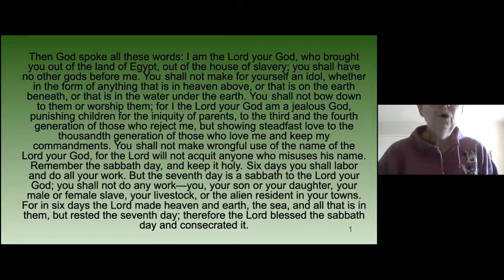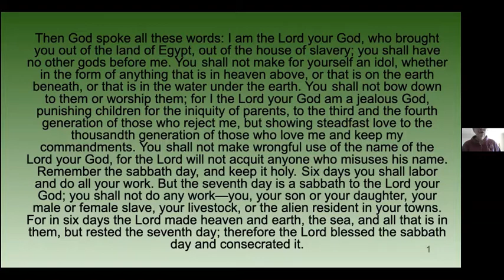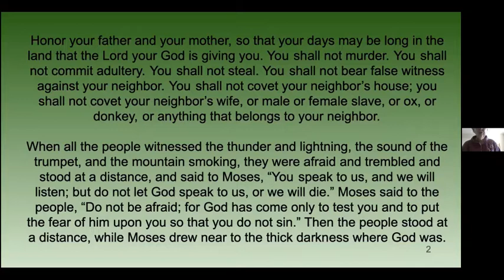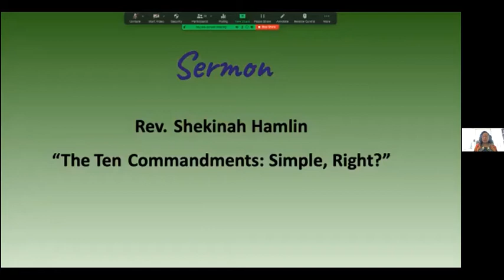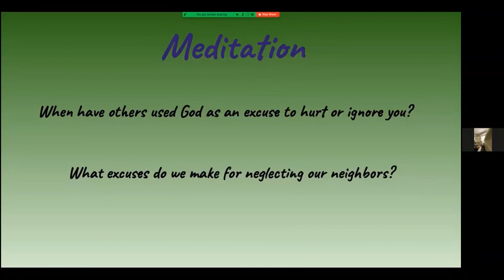February 21, 2021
Scripture, Message and Meditation from Covina Community Church.
Featuring Rev. Sekinah Hamlin, the UCC National Minister for Economic Justice.